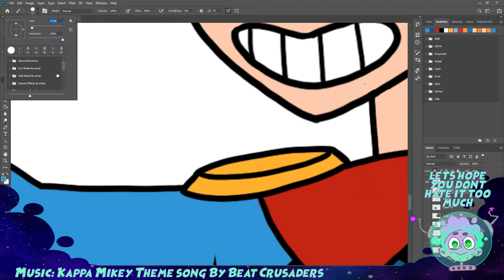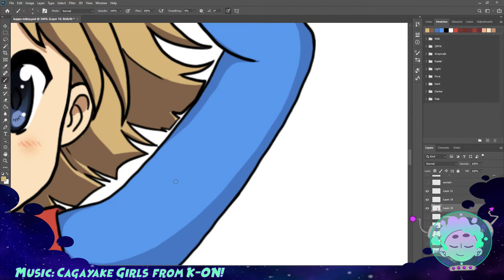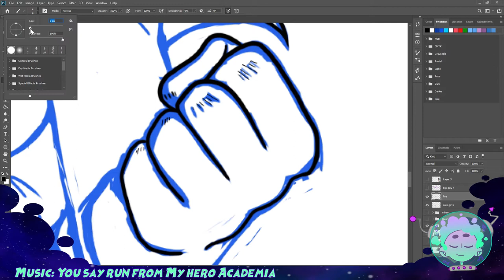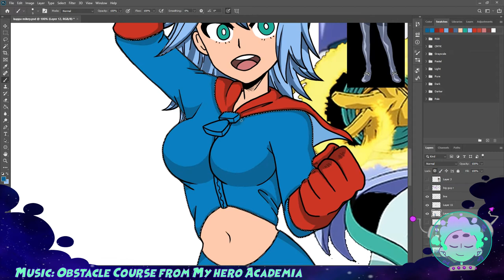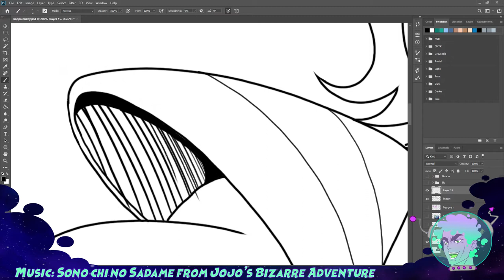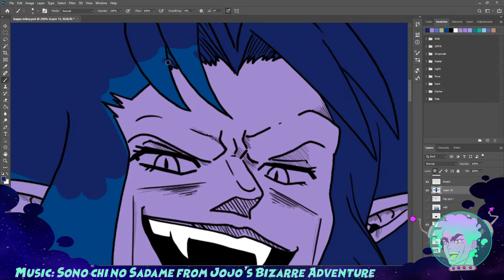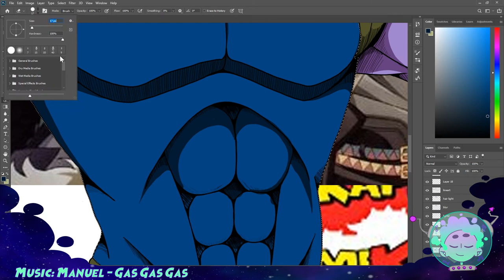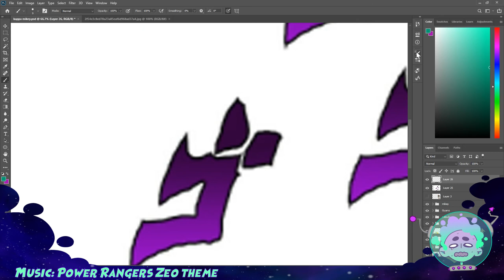Kappa Mikey speedpaint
I've been in my house too long

K-on opening song :Cagayake girls
Pretty cure opening (I'm not entirely sure what the songs called)
you say run and obstacle course from My Hero Academia
Il vento d'oro and Sono chi no Sademe from Jojo's bizarre adventure
Manuel - Gas gas gas .its from initial D
Power rangers theme